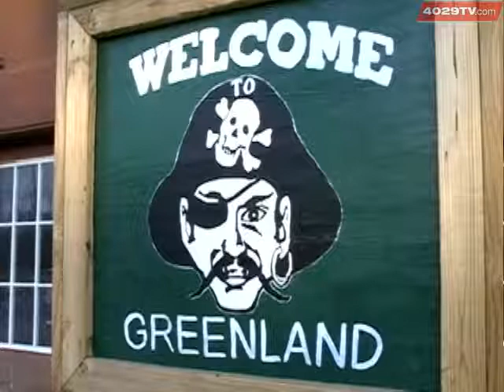Greenland Mayor Wants Sales Tax To Go To Infrastructure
Greenland has been paying a 1 cent sales tax to help financially failing school but now that it's on the up and up, the mayor says that money should go to the city.